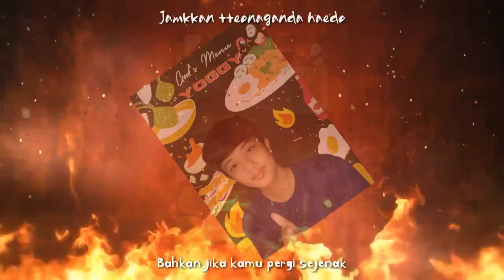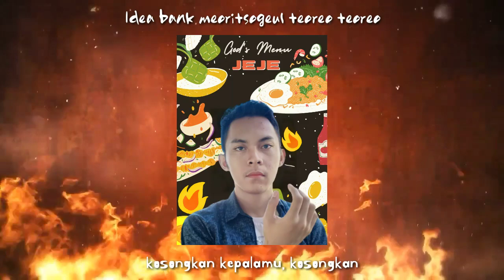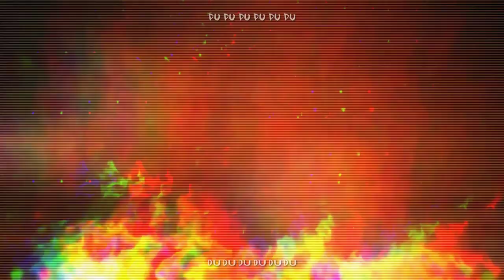【COVER】 Stray Kids - God's Menu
Selamat datang di SPR48 TV!
Anda bisa pesan apa saja disini!

█ TOTAL EDITOR:
• Video by KJH Galery
• Audio by Vidhia
• Support Team by Arifin
• Background by Natsu Dragneel and Mystic Sea

█ Performing Members:
• Team RII : Aripin Jeje
• Team 4 : Fuyu Gita Iwed Pidi Yoggy

█ BACKING VOCAL:
• KS Team

█ PERKENALAN
SPR48 (Sparkling48) adalah vocal grup yang mengcover dan menerjemahkan lagu dari AKB48 Groups yang dibentuk sejak 2 Juni 2017.